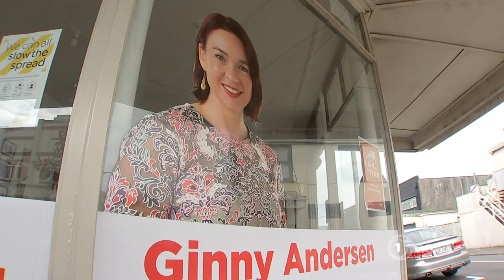Ginny Andersen replaces Stuart Nash as Minister of Police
So who is the new Minister of Police?